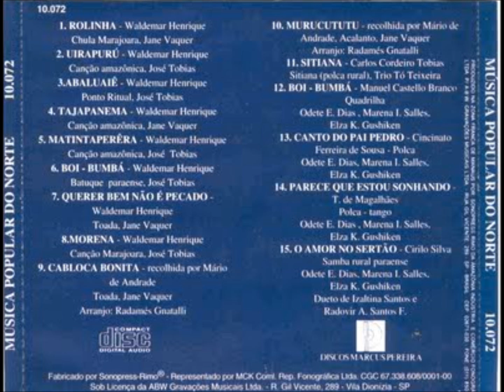CABOCLA BONITA - JANE DUBOC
JANE DUBOC/JANE VAQUER
CABOCLA BONITA
(Tema folclórico recolhido por Mário de Andrade)
 Música Popular do Norte 1 (Marcus Pereira) - com José Tobias, Trio Tó Teixeira, Odette Ernest Dias,  Marena Isdebski Salles e Elza Kazuko Gushiken
Jane Duboc nasceu em Belém, Pará.
Celso Walzenlogel, flauta
Iberê Gomes Grosso, violoncelo
Luciano Perrone, percussão
Marcelo Pompeo, violino
Nathercia Teixeira da Silva, violino
Vidal (Pedro Vidal Ramos), contrabaixo
Zé Menezes, cavaquinho
Arranjos: Radamés Gnattalli
Discos Marcus Pereira, LP 1976 -- CD 1994
(Vídeo de Antônio Augusto dos Santos, Antônio Bocaiuva, antaugsan, Bocaiuva, Divinópolis, MG -- Fotos e imagens da Internet e da página de Jane Duboc. Fotos de Belém, Pará, e de Bocaiuva -- 26/10/2012)